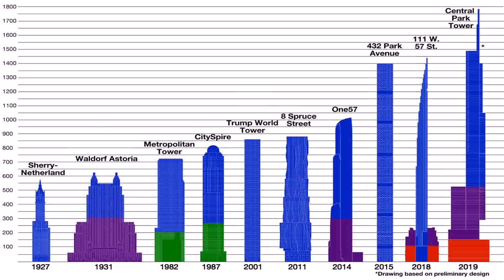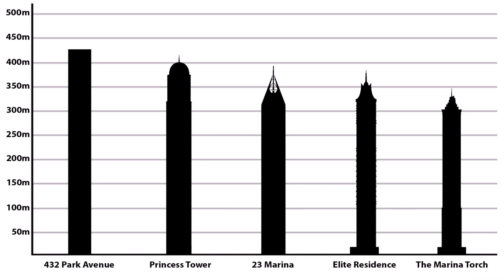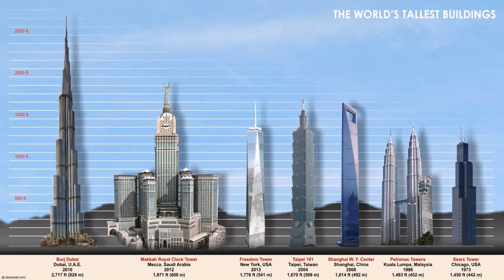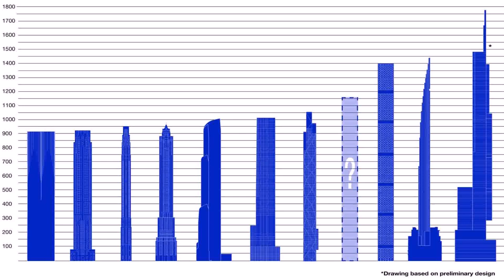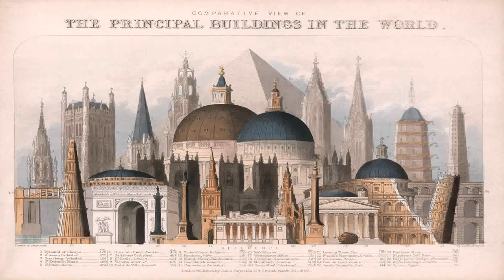List Of Tallest Residential Buildings In Dubai (see description)